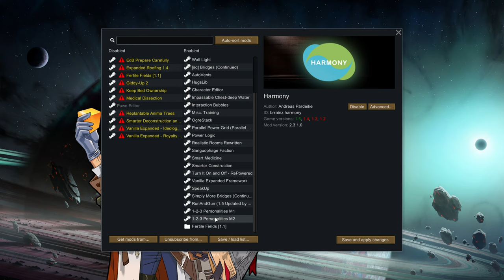Ep 2 | Rimworld: Anomaly | Finding the Freaks in update 1.5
Rimworld just got a whole lot scarier! Rimworld Anomaly is a new horror themed expansion for this colony sim strategy game, launching alongside the free 1.5 update. Rimworld Anomaly draws inspiration from the likes of The Thing, Cabin in the Woods, Hellraiser, and Eldritch mythos including the likes of Cthulhu. It’s packed to the brim with all manner of weird and worrying problems to deal with...

Experiment on the LIKE button 👍

Survival • Strategy • Colony Sim

🗡 Merch & Tips Also command • !merch • during lives
🗡 Wanna get social? Type command • !socials • during a live stream for links!

Mailing address: 7450 Chapman Hwy #155
                                Knoxville, TN 37920 USA